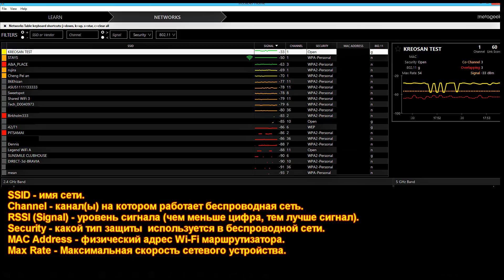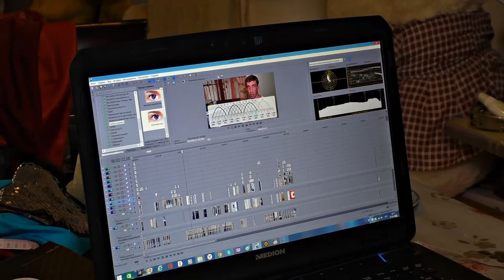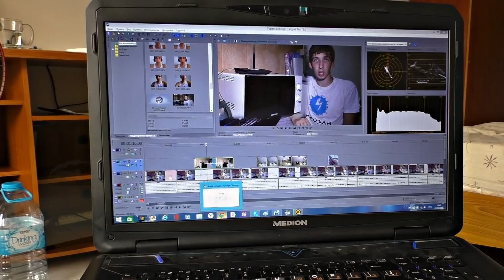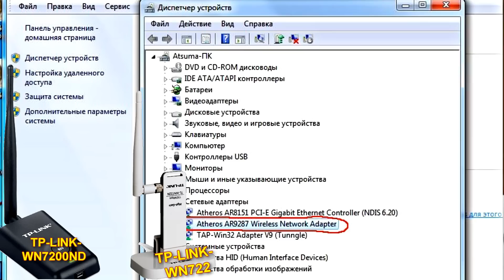✅Усиление WiFi. 5 способов доступных каждому.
В этом ролике показаны 5 простых надёжных и проверенных нами способа, как усилить радиус действия WiFi, и увеличить скорость беспроводной сети.
1- Расположение,
2- Каналы,
3- WiFi адаптер,
4- WiFi репитер,
5- Рефлектор.

У нас ещё много идей, но в связи с положением в нашем городе Луганске, катастрофически не хватает финансов. Но ты, наш зритель, можешь помочь нам, в наших опытах. Можешь не сомневаться, на нашем канале тебя ждут грандиозные эксперименты и невероятные открытия! С твоей поддержкой видео будут выходить гораздо чаще! Будем рады любой помощи.
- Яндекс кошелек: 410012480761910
- Сбербанк России: 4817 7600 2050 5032
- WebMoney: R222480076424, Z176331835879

На нашем канале видео про необычные эксперименты с электричеством, опыты и изобретения. Здесь мы делимся новыми идеями, отличающимися от привычного мышления большинства. Делись своими идеями в нашей группе